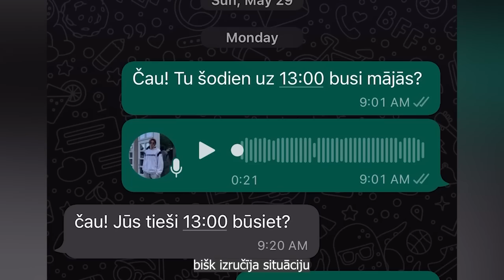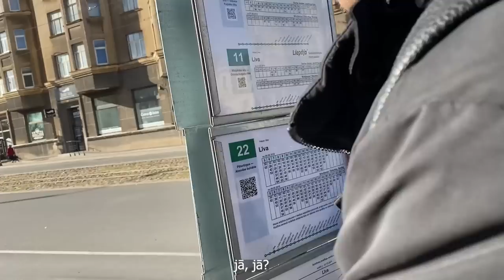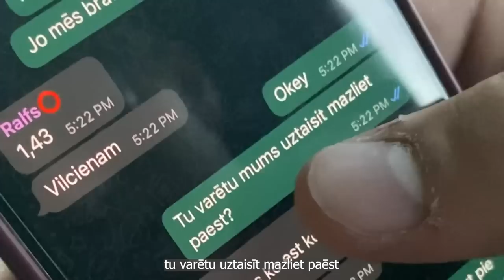PĀRCEĻOJĀM PĀRI LATVIJAI 24H BEZ NAUDAS